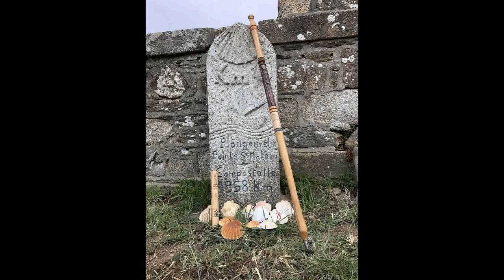Le bourdon breton de la Vendée à Juicq (1)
L’association bretonne des amis de Saint-Jacques de Compostelle a souhaité emmener un bourdon-symbole (bâton de marche sculpté par un artisan d’art), en relais, depuis la Bretagne, jusqu’à Saint-Jacques de Compostelle.
Cette opération a pour objectif de fédérer l’ensemble des adhérents et délégations de l’association. Et au delà de nos territoires, de faire participer les associations jacquaires françaises et espagnoles, sur un arc atlantique depuis la Bretagne vers Compostelle.

Voici quelques souvenirs du passage en Vendée